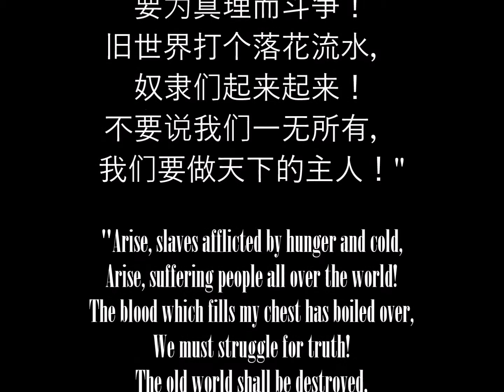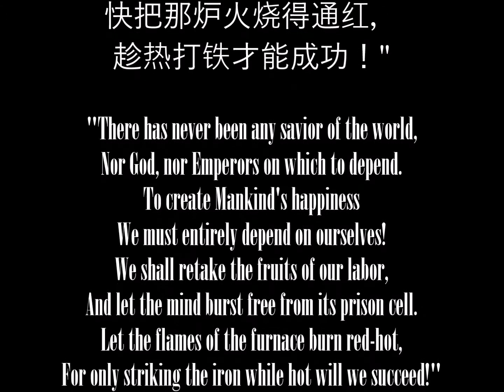Ideology and the Cracked Iron Rice Bowl - 柯志伟 Stephen Kwa ©2017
Visiting, learning about, and ultimately living in China has been fascinating, thought-provoking, comforting, and alienating on many levels, from personal to political, not to mention culturally, linguistically, and ideologically.  And although each of these stints were relatively short, these symbols, sights and sounds, swirl through my mind, the meanings of which are still shifting, malleable largely due to ignorance and lack of exposure to the spectrum of interpretations.  However, the meanings of these symbols are also starting to take shape as questions are becoming more sophisticated and thus, more delineating in terms of finding the intersection points and relationships between various perspectives and levels of inquiry.

Clearly, the personal is connected to the political – but how?  Where and when?

Every morning for a year, I stood outside on a fake grass field, barely withstanding the intense heat and humidity, watching the Red Flag be raised as the anthem and our school’s poured out of squeaky speakers.  Many of the hundreds of students, as teenagers are all over the world, were restless and less than enthused about having to stand in military-like file first thing in the morning.  I took it as a cultural experience. That said, I think there would have been a revolution amongst the rest of the staff and students if our international program had to do what the full Chinese program had to do – calisthenic exercises to cheesy propaganda/symphony-ish music and a guy shouting to five into a megaphone repeatedly…I’d always encouraged one student John, the musician of the graduating class (and whose falsetto I would put against any Bee Gees contest winner if not Barry himself) to sing and he was often eager to oblige.  That boy could belt out a tune!  But he questioned the entire production as well, saw little benefit in the tradition, and sung with a sometimes feigned enthusiasm I found both troublesome and somehow hopeful…

Vessel #4: Ideology and the Cracked Iron Rice Bowl

The fourth experiment in the Vessels series is entitled Ideology and the Cracked Iron Rice Bowl.  Ideology… contrasts the Maoist vision for China and the cracking of the “Iron Rice Bowl” (i.e. job security, social safety net, etc.), with the machine of capitalism that has, for better or worse, sparked China’s rapid modernization.

The mountain of Mao’s is elevated to emphasize the disconnect between ideological dreams and the realities of daily life.  Similarly, the Mao sun was taken from a propaganda poster, many of which displayed Mao as a pseudo-deity in the sky, establishing and perpetuating his personality cult as a supreme leader.  Ironically, the cropping of the image resulted in the Mao sun resembling a poker chip used to gamble - one might argue that lives were wagered in during the Great Leap Forward which led to mass famine and death, all in hopes of rapidly modernizing of China through Maoist ideology.

In contrast, the mountain of Shenzhen stock market buildings is firmly rooted in money, profit, and a market-driven economy which grew out of the post-Mao Open and Reform policies that gradually introduced more foreign influence and investment in China.  The Mao sun, and his vision, continues to be eclipsed but not entirely, as his personality cult and iconic status remains.

Emerging from the center of the iron rice bowl is an image of the Goddess of Democracy, a statue erected by students confronting Mao’s portrait atop the Gate of Heavenly Peace during the June 4th,  1989 Tiananmen Square protests.  Here, Mao’s portrait is faded, a lingering ghost of the past that stares blankly and powerless at the statue which is demanding revolution on behalf of the masses, a platform not unlike Mao’s own during his initial rise to power.  With the opening of China to western capitalism, and the inherent potential for exploitation and corruption, democratic rights were, and continue to be, demanded to keep those in power in check. However, the squashing of the June 4th movement and countless examples of persecution against those deemed “anti-government” continues today puts into stark contrast the socio-economic and political differences that remain, despite unprecedented gains in modernization.